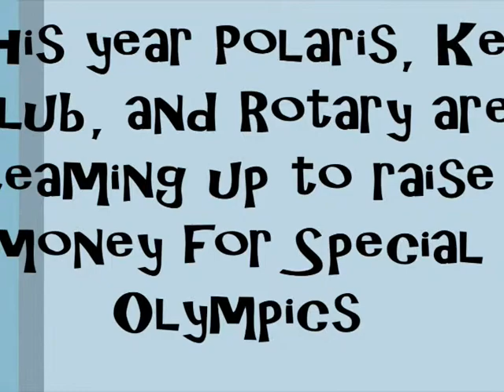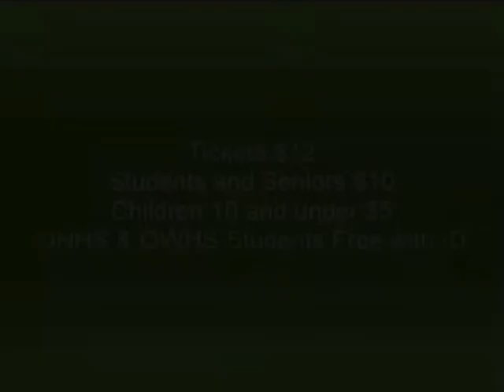Feb 2nd 1 PGM